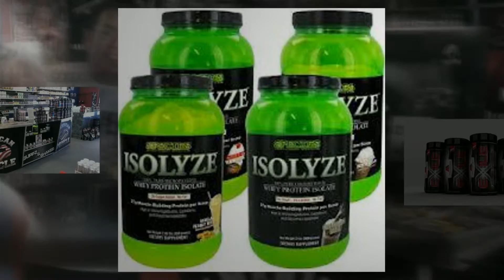Supplements Prescott Valley, AZ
If you are looking for supplements that bring results and not just the same mainstream stuff that’s in the magazines, look no further than American Muscle.  Our shop has an extremely knowledgeable staff, and we are the one and only real sports nutrition shop who knows how to get it done! American Muscle grew from an idea into a well-recognized establishment that continues to offer exclusive sports nutrition and supplement products to the people of Prescott and North Arizona. We are also proud to feature an awesome smoothie bar with a variety of flavor options, large flat screen TVs and a lounge complete with wi-fi capabilities – which is the perfect chill spot any day of the week.

So come in, grab a cold refreshing smoothie and browse through a selection of products that cannot be found anywhere else. Call today and join the GET SWOLL Revolution!